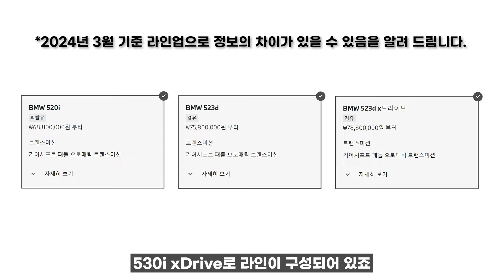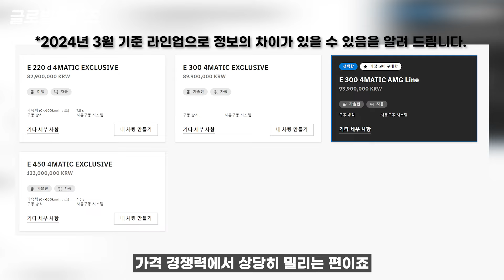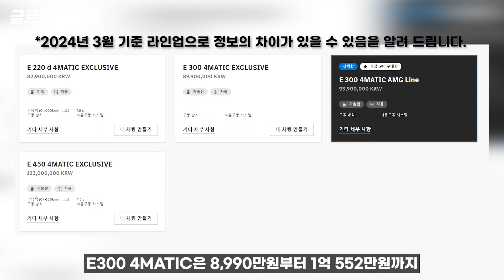[numbers] 황아나의 車이나는 넘버스, 국내 1, 2위를 다투는 벤츠 E와 BMW 5 전격 비교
지난해 수입차 중 가장 많이 팔린 차로 벤츠 E-클래스가 올랐습니다. 총 판매량은 2만3638대. 왠만한 수입차 전체 라인업 총량보다 많은 양입니다.

BMW 5시리즈가 뒤를 이었습니다. 1위와는 차이가 조금 있지만, 5시리즈는 지난해 1만6100대가 팔렸습니다. 5시리즈 역시 단일 모델로 1만대를 넘어섰읜 감히 대항마라는 칭호도 눈에는 호강입니다.

수입차 시장에서는 1만대 클럽이라는 게 있습니다. 브랜드 기준 판매량 1만대를 넘으면 붙는 칭호죠. 인기가 높아지고 있다는 척도가 됩니다. 그런데 단일 모델로 1만대는 넘는다는 건 대단한 것. 현재 수입차 중 단일 모델로 1만대를 넘은 건 벤츠 E-클래스와 BMW 5시리즈 두 차종밖에 없습니다.

개성보다는 최고를 더 선호하는 국내 소비자들의 선택지인만큼 두 차종은 글로벌 판매량에서도 톱 수준을 보여줍니다. 벤츠 E-클래스는 1946년 데뷔해 11세대를 거쳐왔음. 지금까지 1700만대 이상의 누적 판매량을 자랑하며 명실공히 글로벌 베스트 셀링카로 자리 잡았습니다.

BMW 5시리즈는 1972년 1세대를 시작으로 8세대로 거듭났습니다. 누적 판매량은 800만대 이상이죠.
다시 국내 시장으로 돌아와, 벤츠 E-클래스와 BMW 5시리즈가 완전변경 모델로 새로워지면서 국내 준대형급 비즈니스 세단에 소비자들의 이목이 쏠립니다. 일단 경쟁 포인트를 짚어 볼 필요가 있는데, 어디 한번 영상을 보면서 확인해 볼까요?!

☆ 자료 제공 : 메르세데스-벤츠, BMW
☆ 촬영 편집 : 정원준, 김형준 모터피디
☆ 출연 진행 : 황효주 아나운서
☆ 기획 : 육동윤 기자